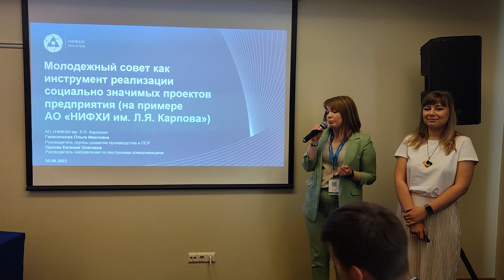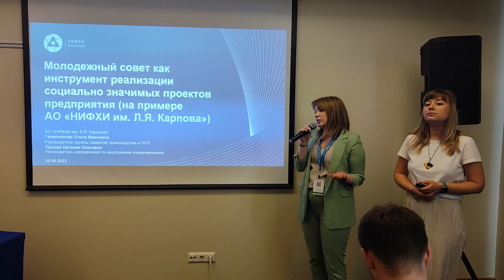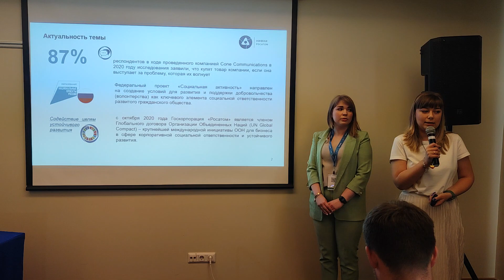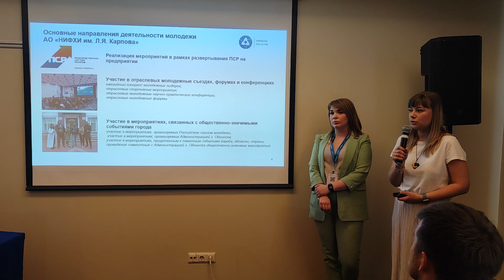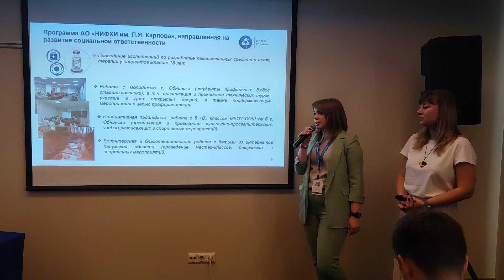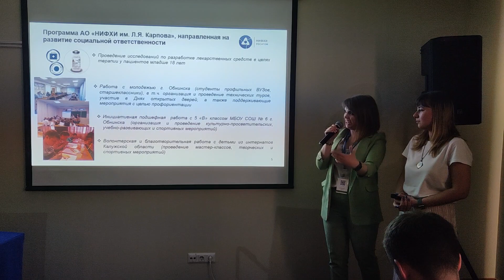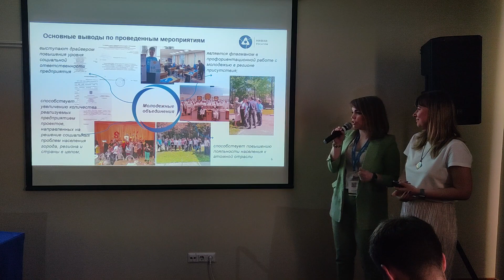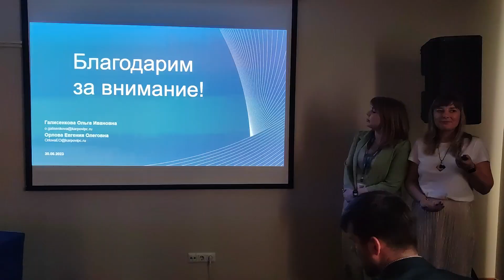Молодёжный совет как инструмент реализации социально значимых проектов НИФХИ им. Л.Я. Карпова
Молодёжный совет как инструмент реализации социально значимых проектов предприятия (на примере АО НИФХИ им. Л.Я. Карпова’)

Галисенкова Ольга Ивановна, Орлова Евгения Олеговна, НИФХИ им. Л.Я. Карпова

Секция "Молодежная политика", 10-я юбилейная международная научно-практическая конференция молодых ученых и специалистов атомной отрасли "КОМАНДА-2023"